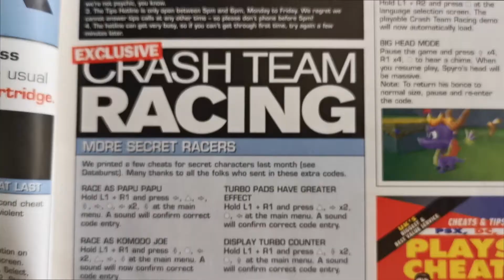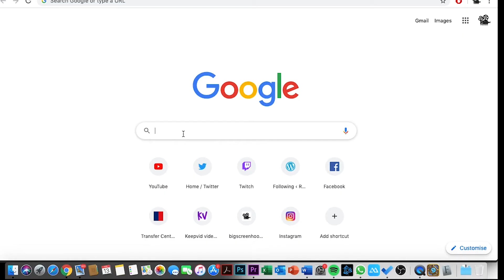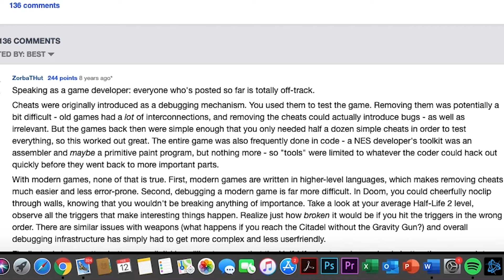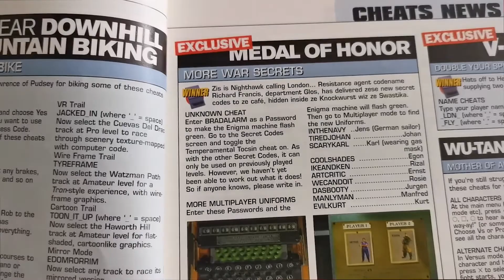The Deep Dive: Where The Cheat Codes Are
Recently, I was clearing up some of my old gaming magazines. Yes, kids…because the internet wasn’t freely accessible, we had gaming magazines. I found a number of old cheat code books. These little gems offered secrets to change our experiences with video games.

But where have they gone?

What happened to the classic cheat code?